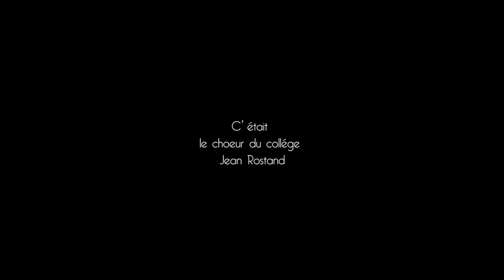École en chœur - Collège Jean Rostand - Académie de Rouen - The Man Who Sold The World -David Bowie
Parallèlement à la Chorale, le Chœur (77 élèves sous la direction de Christophe Adam) travaille un répertoire de ‘‘classiques’’ du rock (David Bowie, George Michael…) arrangés à 2 voix minimum et accompagnés à la guitare ou au piano. En partenariat avec Le Kubb (Le Tangram) et le Service Jeunesse de la ville, l’objectif consiste à les chanter lors de temps forts de la vie du collège puis à les publier sur une Chaîne Youtube dédiée.

Bravo et merci à toutes et tous pour votre implication !
Belle posture, belle polyphonie, très bonne connaissance du chant par coeur !...